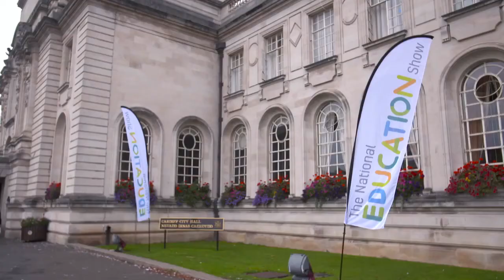The whole interview with STEAM Co for National Education Show, Cardiff 16 Nov 2018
A chat between Nick Corston, Dad and Co-Founder of STEAM Co. and Russell Prue of Anderton Tiger Radio - official broadcaster for the National Education Show in Cardiff 16th Nov.